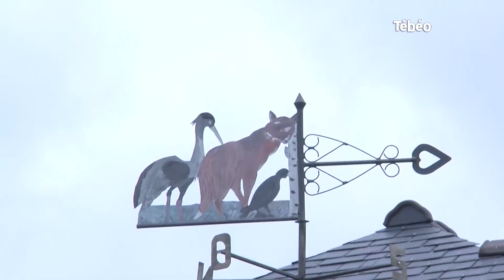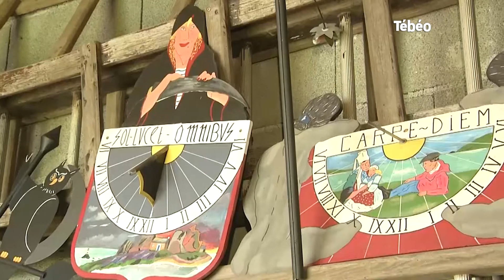Girouettes artisanales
Rencontre avec l’un des derniers fabricants bretons de girouettes artisanales en métal, originales et personnalisées.